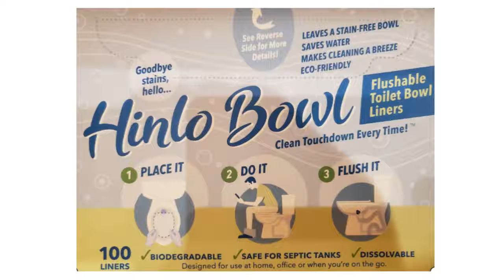Guest at In-Laws House